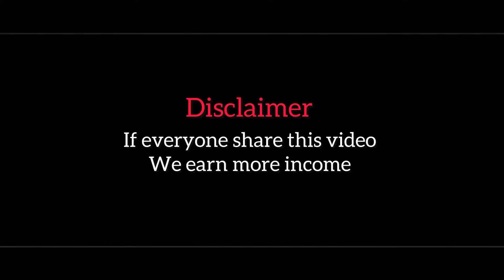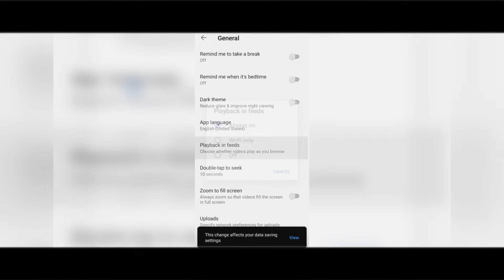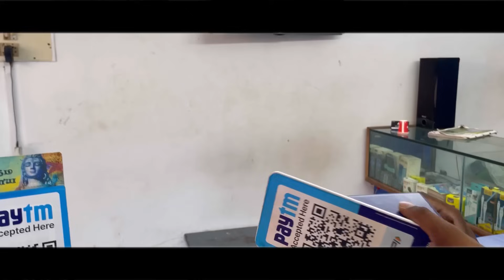விக்கிய வேலையை விட்டு தூக்கியாச்சு😱😱